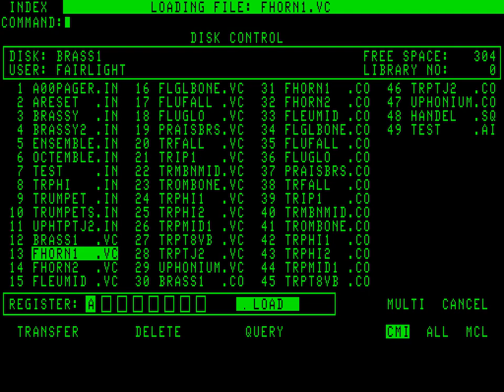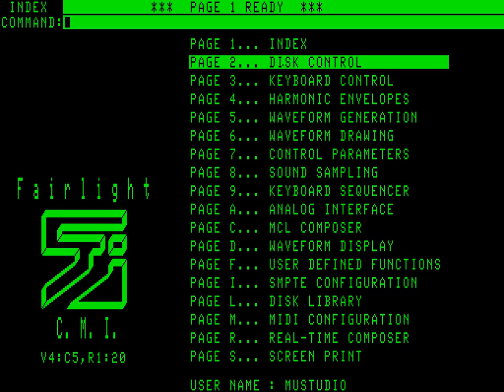MAME Work In Progress - Fairlight CMI IIx - MIDI Input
The SMPTE/MIDI card was already 99% implemented, and only required a tiny amount of debugging to actually wire up the Tx/Rx clocks to the four 6850 ACIAs that are used to manage the four MIDI-out and three MIDI-in ports on the emulated CMI IIx.

Here's a brief video of me noodling around using a few patches (brass and vox) using my DSI Prophet 12 hooked up to my PC via USB-MIDI, and plumbed into the emulated MIDI-in ports exposed by the CMI IIx driver that MAME can plumb outward to the host OS.